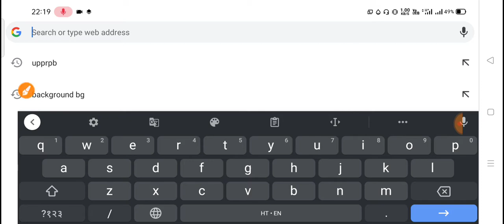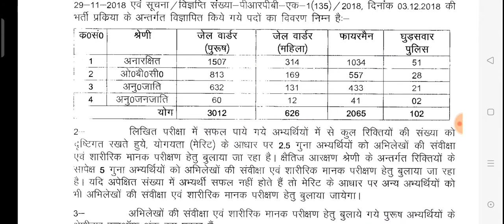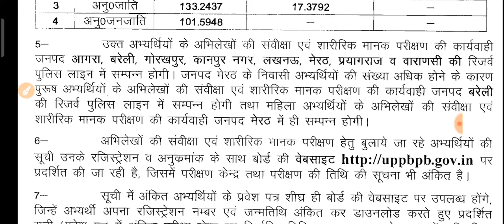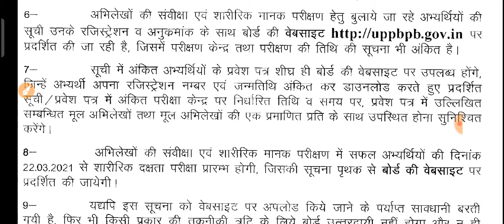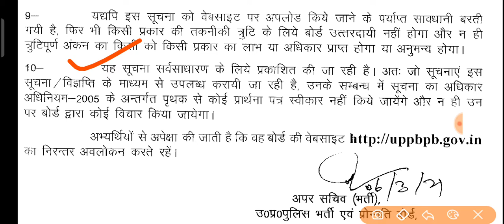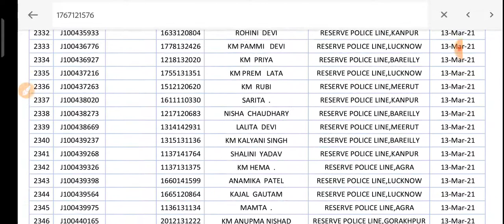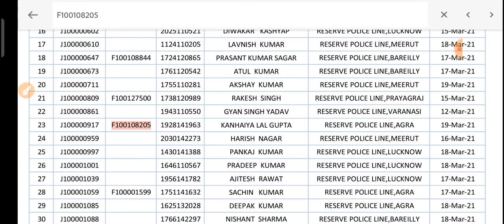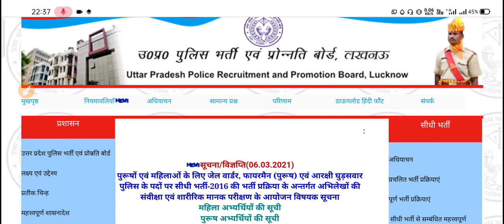UP POLICE Jail warder and Fireman Result 2021 DV/PST/PET date annouced all link in description 👇👇👇👇👇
up police jail warder fireman exam date 2019